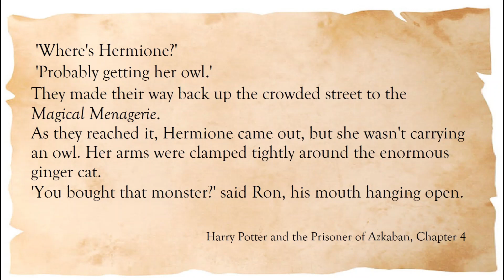Magical Menagerie - Wizarding World in Orlando | Magical Pensieve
MORE INFORMATIONS / WEITERE INFOS

Visit the Magical Menagerie at the Wizarding World, Diagon Alley.

Besuche die magische Menagerie in der Winkelgasse, Wizarding World